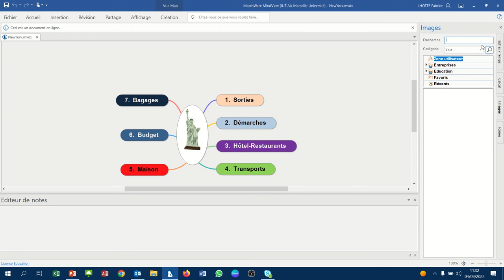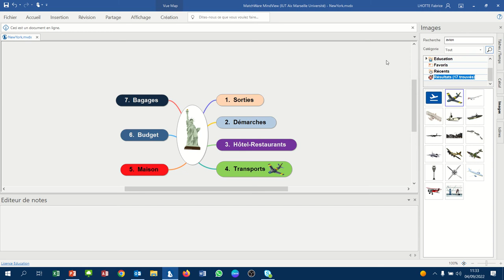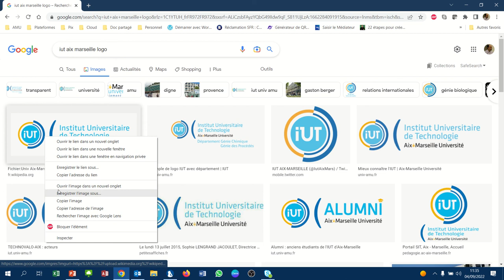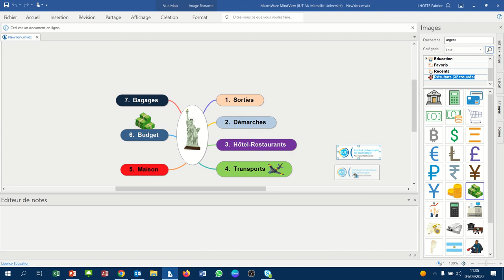MindView 005 - les images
Placer des images dans la carte mentale.